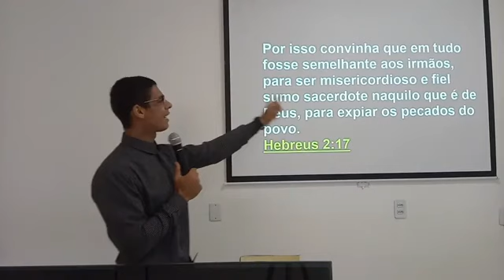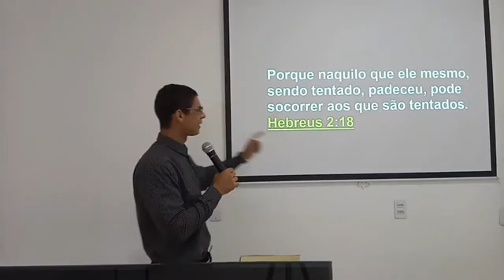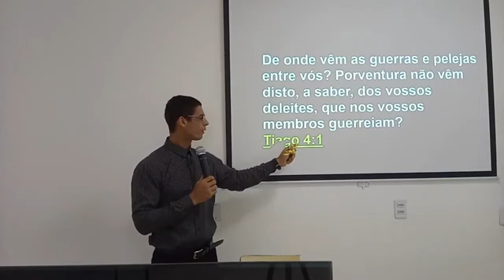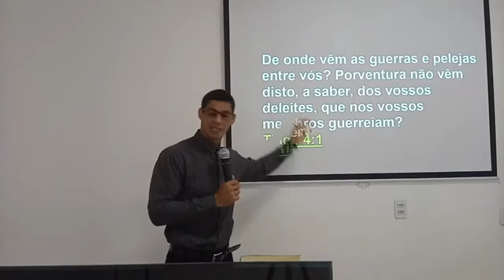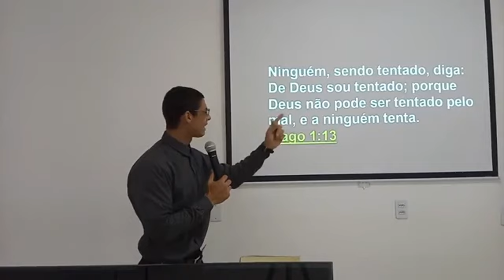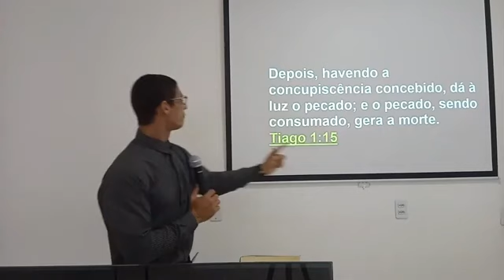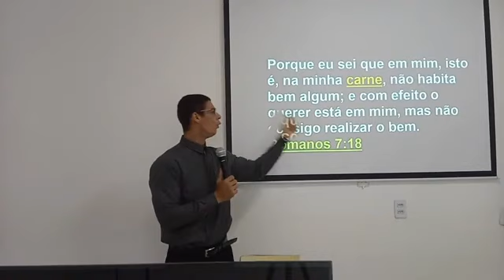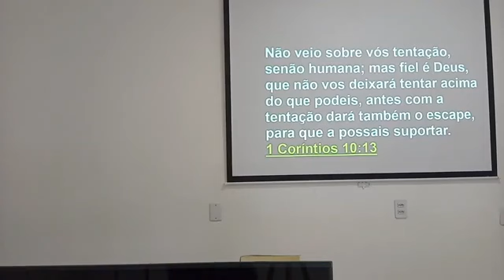O diabo se levantou contra mim.